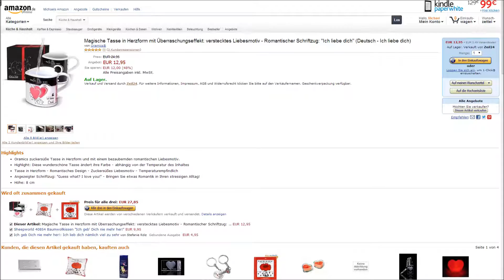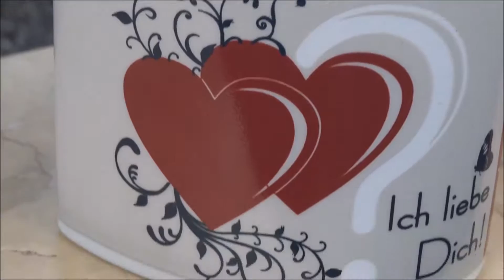"DIE MAGISCHE TASSE - DER ULTIMATIVE LIEBESBEWEIß" -Vorstellung